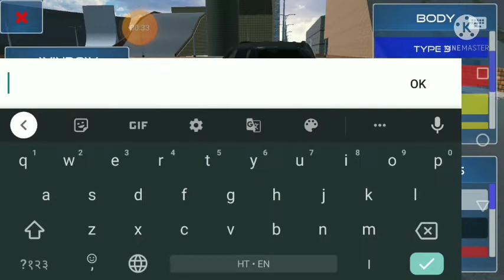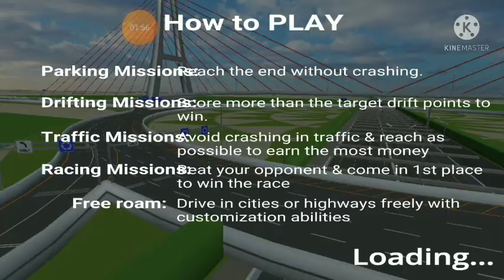New Fortuner game 2022 । scorpio wala game । Best 2022 game of fortuner and scorpio s11।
fortuner game ke video kese banate hai।
fortuner vs scorpio s11 ।
fortuner ko उड़ाया।
fortuner vs thar ।
fortuner game 2022।
best fortuner legender model in india।
fortuner game ।
fortuner wala game
scorpio or fortuner ke video kese banate hai
best motivational shorts
best motivational speech
best motivational video by Sandeep sir
visit our official Instagram channel 👉 the knowledge maker
thanks for visit our description box 😊
New fortuner game 2022 ।
scorpio wala game।

अगर आप scorpio ke लवर हो तो youtube par video dekh sakte ho or reply karna ki video accha h ya nahithanks for visit our description box 😊